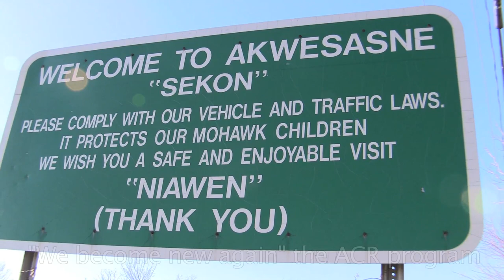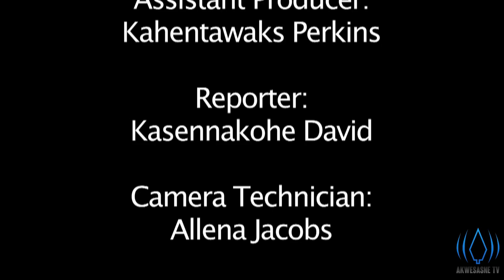Akwasasne cultural restoration program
Ever want to know how a muskrat gets skinned? And why would anyone skin a muskrat? There is an important traditional meaning behind the act of skinning an animal. Check out this in depth look at the Akwesasne cultural restoration program.